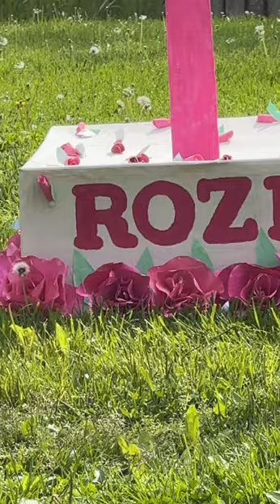Rozi the cheetah celebrates her 1st Birthday!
Rozi the cheetah celebrates her 1st Birthday! - Cincinnati Zoo